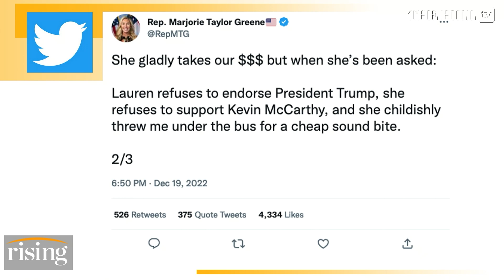Republicans MELT DOWN Over Ukraine, Trump; Will Party INFIGHTING Undermine House Control?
Briahna Joy Gray and Robby Soave discuss GOP infighting following the 2022 midterm elections.